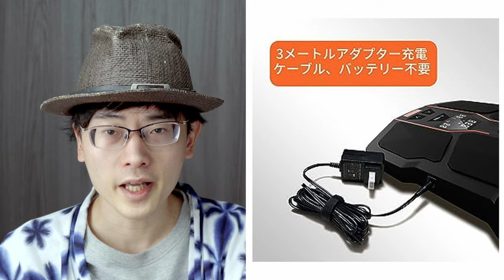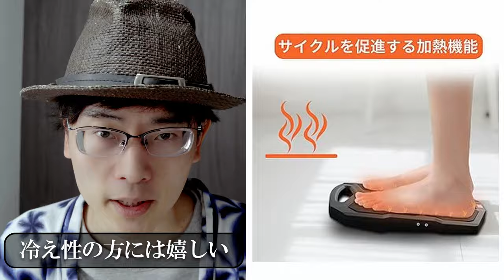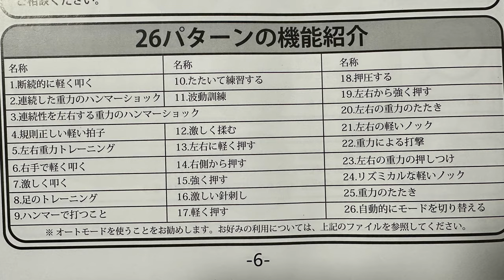【240秒】忙しい人必見！何かしながらのながら使用でも大丈夫。操作簡単EMS足トレーナーを実機体験レビュー！低周波フィットネスFESALUD F10がすげぇ！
何かしながら足の筋肉を鍛えられるFesalud（F10）のEMS足トレーナーを実際に体験場面を含め、4分でしっかり紹介します！